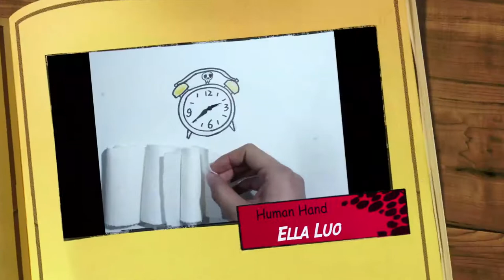A Paper Towel's Life - A Stop Motion Animation by Minghui Luo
This is a stop motion animation that was written, directed, storyboarded, animated, edited by me. I did all the props and drawing as well.

The story is about the  paper towel Jack is aware that the paper towel family get really short life. After lost his sister, he tried to save his life by methods to communicate with human…However many methods failed. He finally came up with a idea, that is cut himself into words...